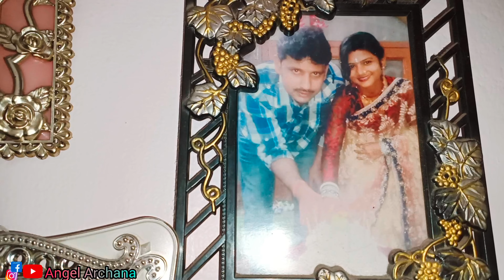vlog189 हे भगवान हस्बैंड जी की नहीं है कोई बहन 🫢😔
Instagram ID 👉 Angel_Archana005